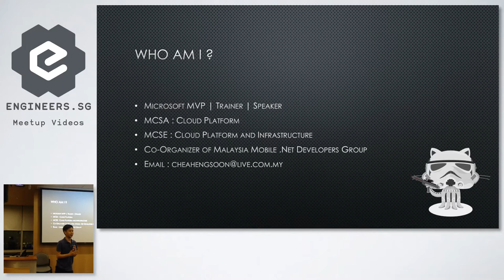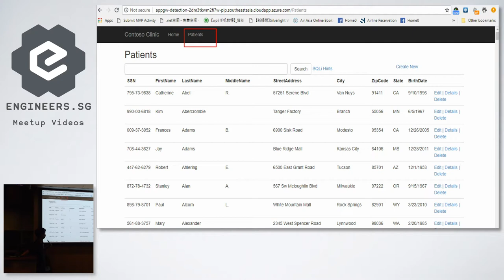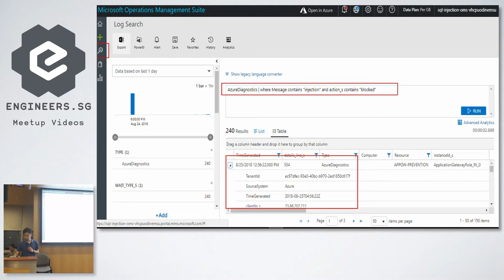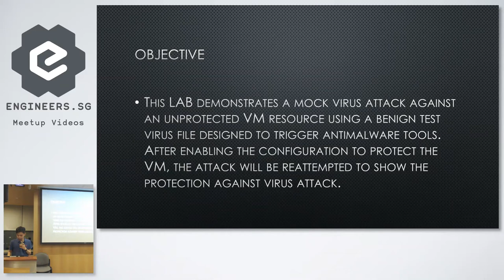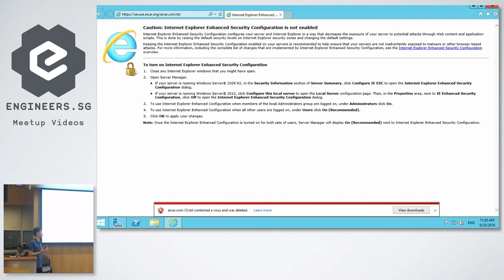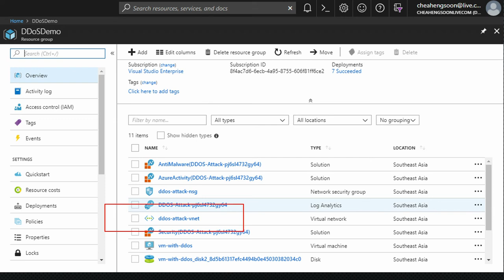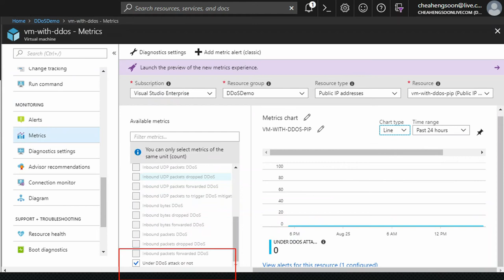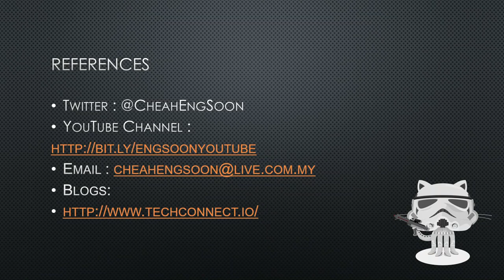Azure Security Workshop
Speaker: Eng Soon is a 4-time Microsoft MVP and has nearly five years of experience building enterprise system in the cloud. He is also a Certified in Microsoft Azure and used Microsoft Azure from 2012 until now.

Event Page:

Have you ever wondered how security is different ‘in the cloud’? Where do you store your certificates? Your keys? Your connection strings? How can you see what’s going on with your resources? Where can you see your server configs other important information? How do you manage a security incident? How do you even know that you’re having an incident?